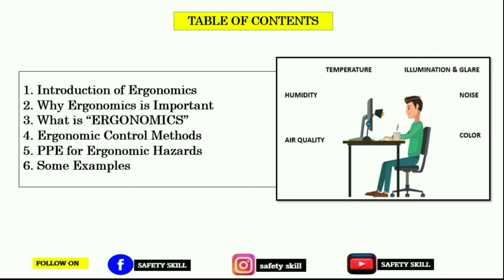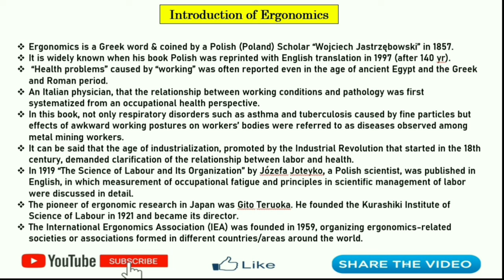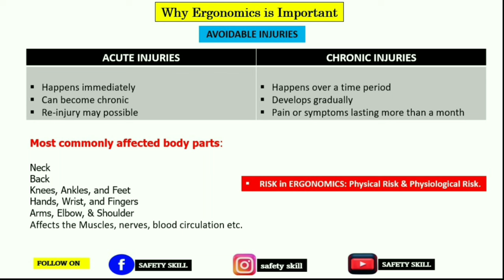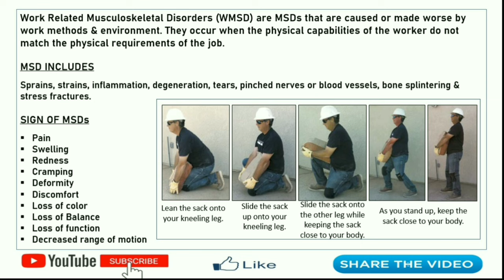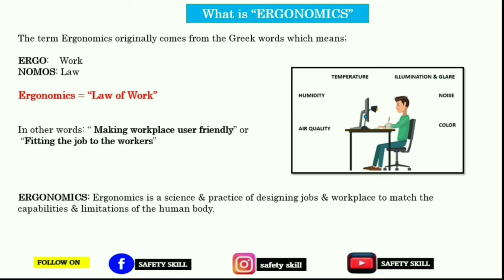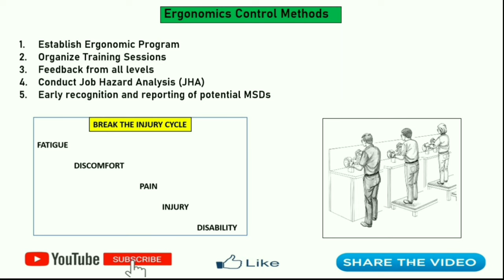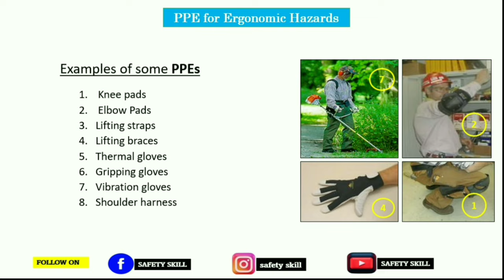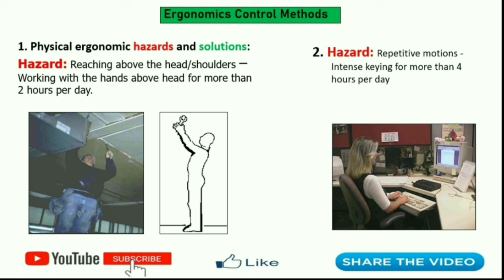Ergonomics Safety Training Video | Avoid your pain and injuries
In this video, we'll be discussing ergonomics safety training and its importance in the workplace. We'll cover topics like the dangers of ergonomics accidents, how to reduce your risk of injury, and how to stay safe at work.
If you're looking to avoid your pain and injuries in the workplace, then be sure to watch this video! We'll discuss the importance of ergonomics safety training, and how you can stay safe and Injury-free. This is a video you won't want to miss!

Your Quires